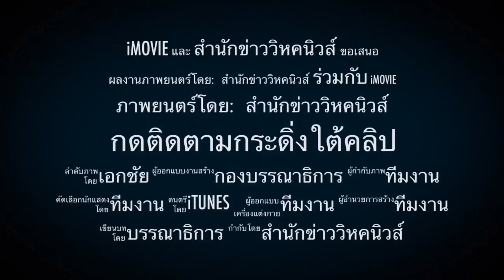เทพ โซโล หนี !! ปธ.บอย แฉ กระซวกเละ